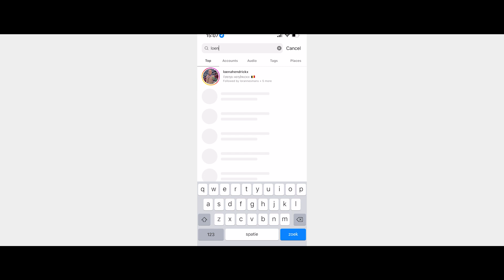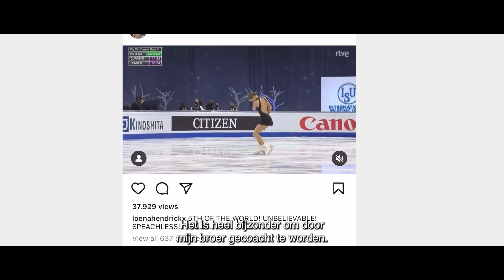Loena Hendrickx is klaar voor de Winterspelen 💪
Kunstschaatsster Loena Hendrickx kijkt terug op haar jonge carrière en blikt vooral vooruit naar wat komen zal. Straks staat ze op het ijs in Peking tijdens de Olympische Winterspelen.

Om op de Spelen te geraken hebben topsporters heel wat training en doorzettingsvermogen nodig. Elke dag weer. Daarom staan we als Sport Vlaanderen samen met hun sportfederatie helemaal achter hen. Met wetenschappelijke, logistieke en/of financiële ondersteuning.